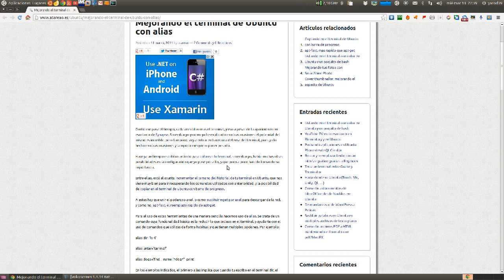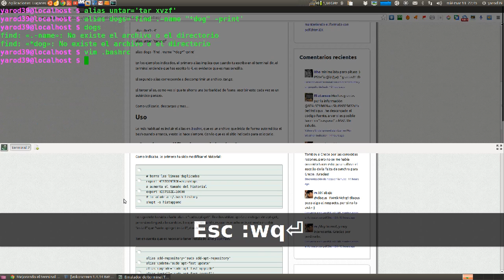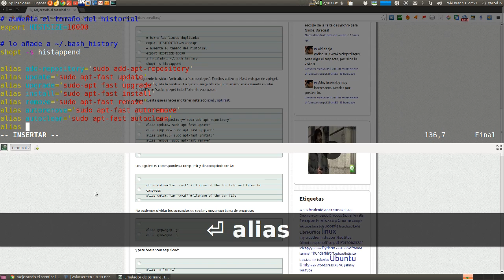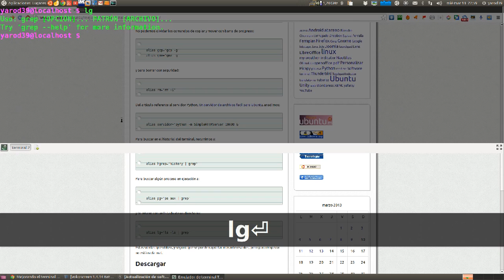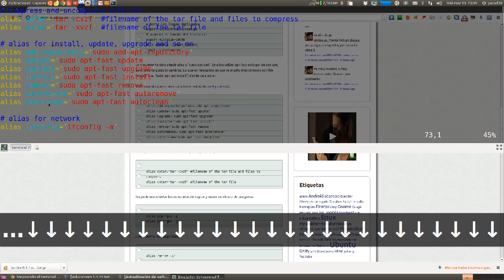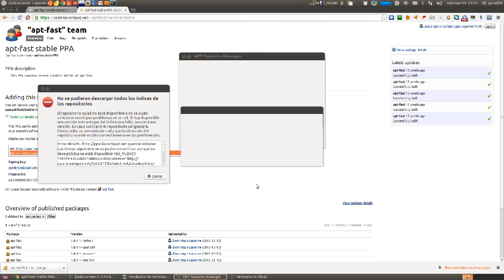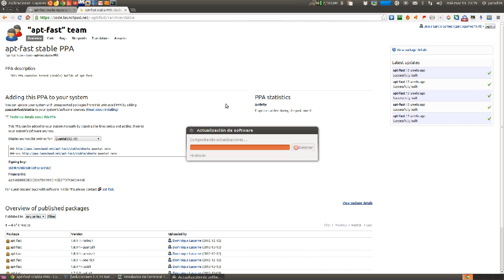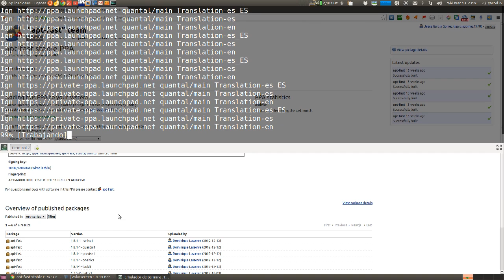USANDO ALIAS UBUNTU LINUX UBUNTU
Uso de alias para facilitarnos la utilización de comandos habituales en el terminal